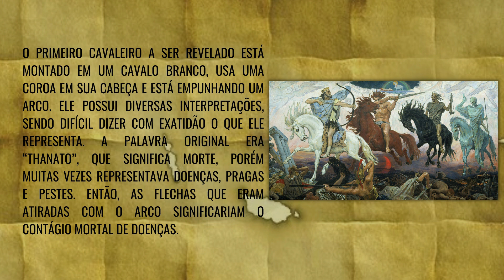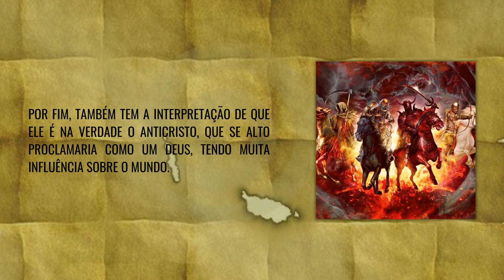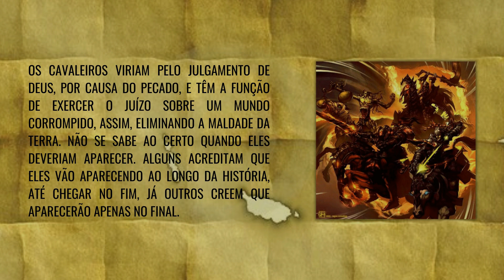OS CAVALEIROS DO APOCALIPSE - CRISTIANISMO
Confira um resumo da história dos cavaleiros do apocalipse.

➝ Also you can get the commercial licence for all of our songs without needing to add any credit back to us!